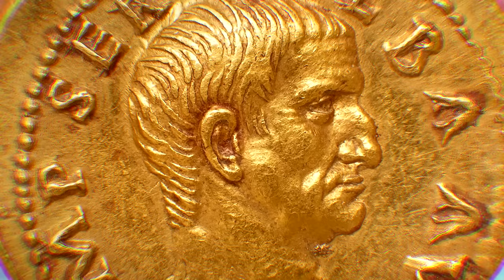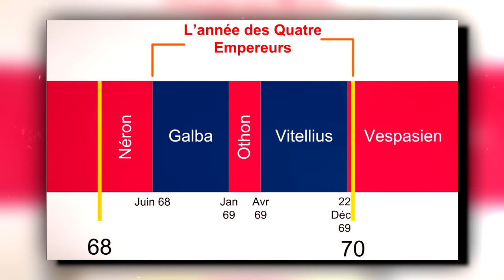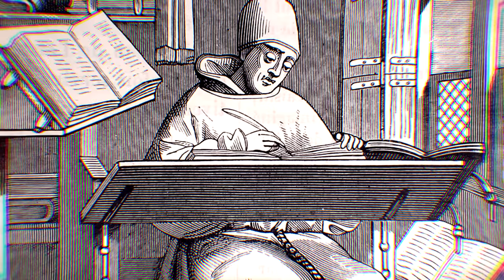Néron, le pire empereur romain ?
Néron fut considéré pendant longtemps comme parmi l'un des pires empereurs qu’ait connu la Rome antique.
Souvent qualifié d’homme cruel voire tyrannique, on a aujourd’hui une vision beaucoup plus nuancée du personnage. Alors, que fut la vie de Néron ? Pourquoi son règne est-il si controversé ?
C’est ce qu’on va tenter de regarder ensemble en quelques minutes...

Tu peux :
▶️ Liker
▶️ Partager

Chapitres:
00:00 Introduction
00:57 La jeunesse de Néron
02:28 Néron l'Empereur
05:08 Les premiers scandales
08:26 Le grand incendie de Rome
12:46 Complot et voyage en Grèce
13:55 La chute de Néron